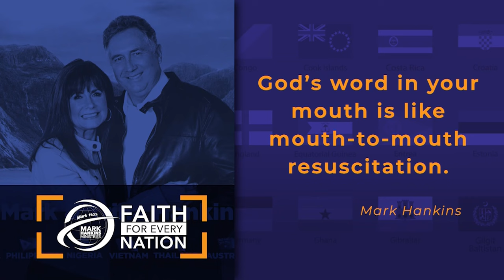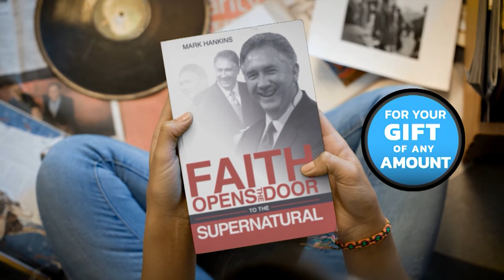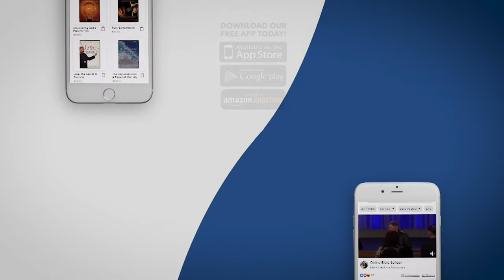Say, Say, Say - Believe ! | Mark Hankins Ministries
/ markhankinsminstv

Mark Hankins Ministries Facebook:

 / markhankinsministries1123

Mark Hankins Ministries Instagram:

 / markhankins1123

 Mark Hankins Ministries Twitter:

 / markhankins1123